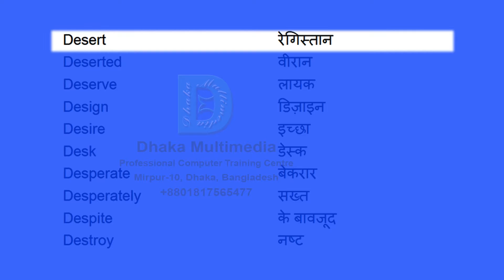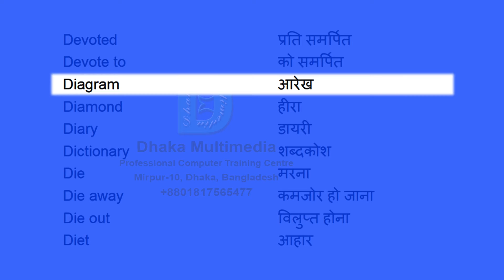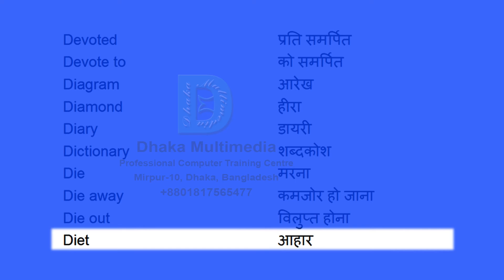अंग्रेजी के शब्द हिंदी में | अंग्रेजी सीखना सरल तरीका | अंग्रेजी शब्दावली सीखना | English Vocabulary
ग्रेजी के शब्द
अंग्रेजी के शब्द हिंदी में
अंग्रेजी सीखना सरल तरीका
अंग्रेजी सीखिये
अंग्रेजी भाषा कैसे सीखें
शब्दावली वीडियो
अंग्रेजी शब्दावली सीखना
शब्दावली अंग्रेजी में अर्थ
अंग्रेजी की शब्दावली
हिन्दी अंग्रेजी शब्दावली
अंग्रेजी शब्दावली
अंग्रेजी के महत्वपूर्ण शब्द
महत्वपूर्ण शब्दावली
अंग्रेजी शब्दों का उच्चारण
अंग्रेजी शब्द उच्चारण
 for ielts
vocabulary in english words
K Y
अंग्रेजी के शब्द
अंग्रेजी के शब्द बताओ
अंग्रेजी के शब्दार्थ
अंग्रेजी शब्द कैसे सीखें
अंग्रेजी सीखना है कैसे सीखें
अंग्रेजी सीखना क्यों जरूरी है
अंग्रेजी सीखना है हमें
अंग्रेजी सीखना आसान तरीका
अंग्रेजी सीखने के लिए क्या करें
अंग्रेजी सीखने के लिए बताइए
अंग्रेजी सीखने के लिए क्या करना पड़ता है
अंग्रेजी सीखने के लिए क्या करना होगा
अंग्रेजी में पारिभाषिक शब्दावली
अंग्रेजी के कुछ महत्वपूर्ण शब्द
अंग्रेजी के शब्द हिंदी में बताएं
अंग्रेजी शब्द
अंग्रेजी शब्दार्थ
अंग्रेजी शब्दकोश
अंग्रेजी शब्दकोश हिंदी में
अंग्रेजी पढ़ना सीखना है हमें
अंग्रेजी बोलना सीखना है कैसे सीखें
अंग्रेजी के शब्द स्ट्रेस की उत्पत्ति किस भाषा से हुई है
अंग्रेजी के शब्द स्टेटस की उत्पत्ति किस भाषा से हुई है
अंग्रेजी के शब्द स्त्री की उत्पत्ति किस भाषा से हुई है
अंग्रेजी के शब्द स्टाफ की उत्पत्ति किस भाषा से हुई है
अंग्रेजी के शब्द दाखवा
अंग्रेजी के शब्द बताइए
अंग्रेजी बोलने वाला गाना
अंग्रेजी बोलने वाला शब्द
अंग्रेजी बोलने वाला मजदूर
अंग्रेजी सीखने के लिए ऐप्स
अंग्रेजी सीखने के लिए क्या-क्या करना पड़ता है
अंग्रेजी सीखने के लिए बताएं
अंग्रेजी सीखने के लिए वाक्य
अंग्रेजी सीखने के लिए क्या करना पड़ेगा
अंग्रेजी सीखने के लिए ऐप
अंग्रेजी भाषा सीखें
कबीर शब्दावली वीडियो
अंग्रेजी बोलने के लिए शब्द
अंग्रेजी बोलने के लिए कुछ शब्द
शब्दावली का अर्थ अंग्रेजी में
शब्दावली का मतलब अंग्रेजी में
महत्वपूर्ण शब्दावली drishti
महत्वपूर्ण प्रशासनिक शब्दावली
दृष्टि आईएएस महत्वपूर्ण शब्दावली
महत्वपूर्ण बैंकिंग शब्दावली
महत्वपूर्ण आर्थिक शब्दावली
महत्वपूर्ण खेल शब्दावली
महत्वपूर्ण पारिभाषिक शब्दावली
कंप्यूटर की महत्वपूर्ण शब्दावली
संविधान की महत्वपूर्ण शब्दावली
दैनिक शब्दावली
अंग्रेजी के शब्द बताएं
अंग्रेजी के छोटे-छोटे शब्द
अंग्रेजी के विलोम शब्द
बच्चों को अंग्रेजी सीखना
अंग्रेजी सीखने के लिए कौन सा ऐप डाउनलोड करें
अंग्रेजी सीखने के लिए आसान तरीका
अंग्रेजी सीखने के लिए उपाय
अंग्रेजी सीखने के लिए दवाएं
अंग्रेजी सीखने के लिए मीनिंग
अंग्रेजी सीखने के लिए सरल तरीका
हिंदी अंग्रेजी सीखने के लिए
अंग्रेजी बोलना सीखने के लिए
अंग्रेजी वर्ड सीखने के लिए
english vocabulary
popular english
general english
most common english
english important
easy english
 for kids
learn
teach
common
basic
important vocabulary
important vocabulary for bcs
daily vocabulary
how to learn english  -  with meaning vocabulary word meaning in bengali